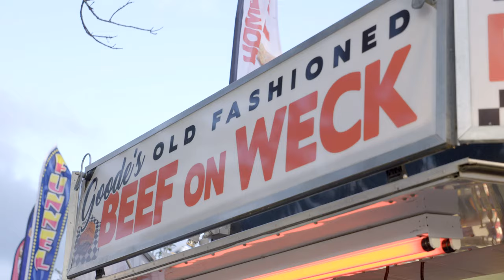Welcome to Olean, N.Y.